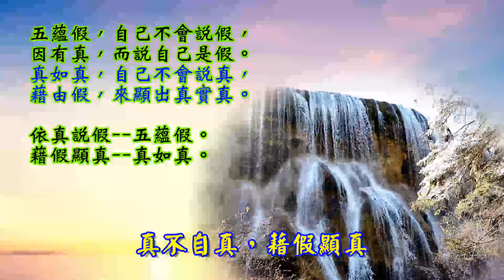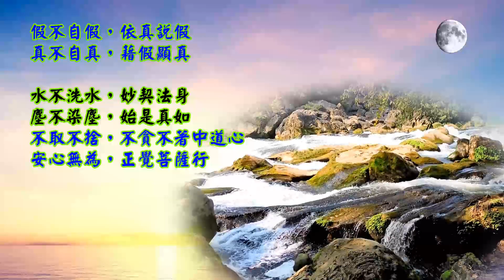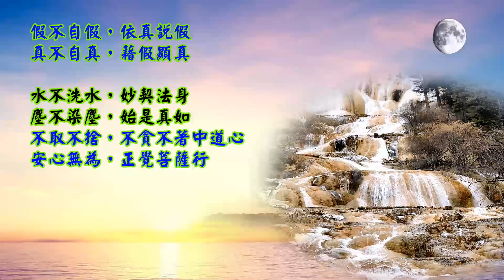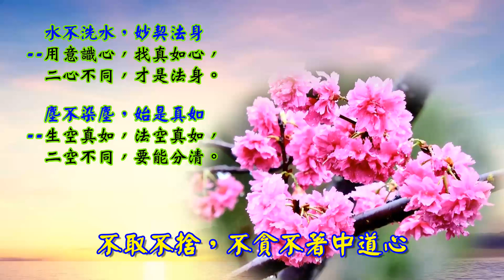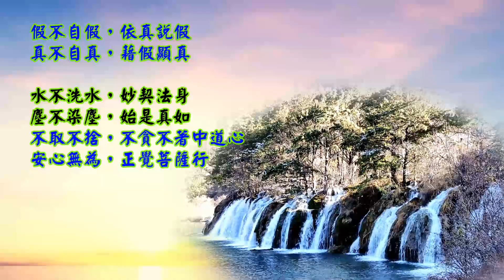405.佛曲..安心無為正覺菩薩行 (菩薩清涼月，常遊畢竟空) 詞曲/融熙 編曲/廖孝瑜 念頌/果惠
405.安心無為正覺菩薩行(菩薩清涼月，常遊畢竟空) 詞曲/融熙 編曲/廖孝瑜 念頌/果惠

菩薩清涼月，常遊畢竟空
眾生心垢淨，菩提月現前
安心無為，止想無求
轉依真如，苦樂隨心，
無相無作，無願空，
境隨心轉，菩提這麼長

假不自假，依真說假
真不自真，藉假顯真
不取不捨，不貪不著中道心
安心無為，正覺菩薩行

水不洗水，妙契法身
塵不染塵，始是真如

2.

《華嚴經》有一首偈頌：
「菩薩清涼月，常遊畢竟空；眾生心垢淨，菩提月現前」

安心三法
1.心不動
2.人無我
3.法無我
無求-無貪瞋癡的執著.

惠能沒伎倆 不斷百思想
對境心數起 菩提作麼長

假不自假 因真說假
依真說假五蘊假
藉假顯真真如真

真如中道心
不取不捨 不貪不著
非空非有 不垢不淨
不染六塵 唯有捨受

無為善十一.
引領我精進.

善謂信慚愧
無貪等三根
勤安不放逸
行捨及不害

達摩安心三法
1.心不動--四非不動心。
2.人無我--緣起性空。
3.法無我--緣起空性。

轉依真如--法無我，
本自清淨，涅槃心。

五蘊假，自己不會說假，
因有真，而說自己是假。
真如真，自己不會說真，
藉由假，來顯出真實真。

依真說假--五蘊假。
藉假顯真--真如真。

--用意識心，找真如心，
  二心不同，才是法身。

--生空真如，法空真如，
  二空不同，要能分清。